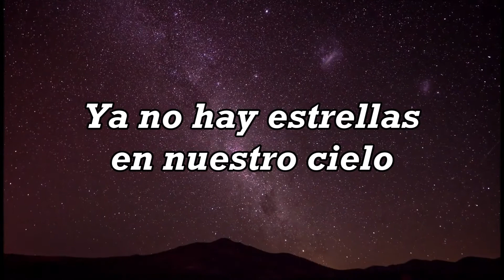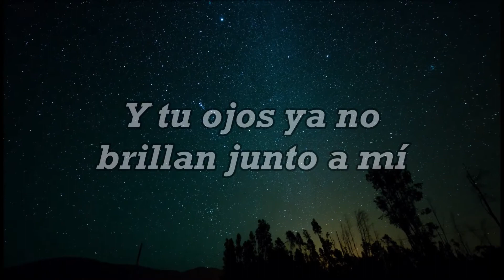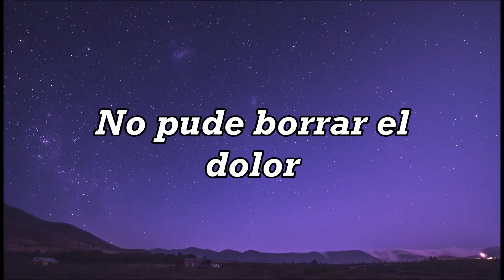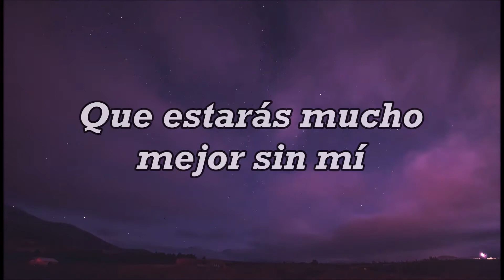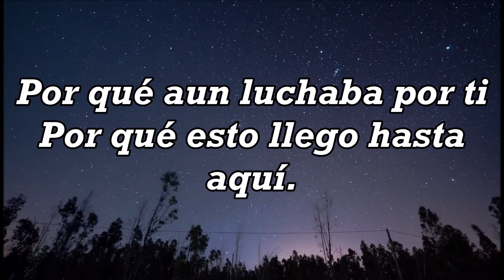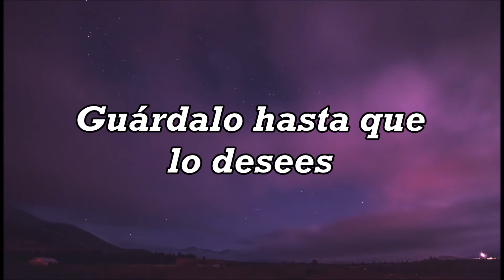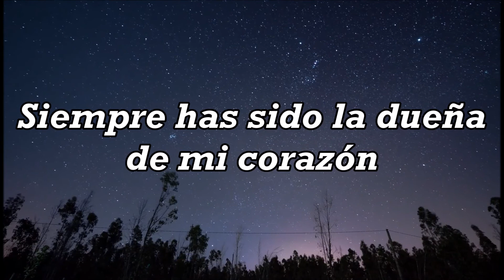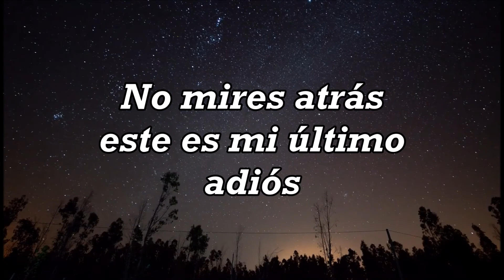Zudex - El ultimo adiós (Lyrics video)